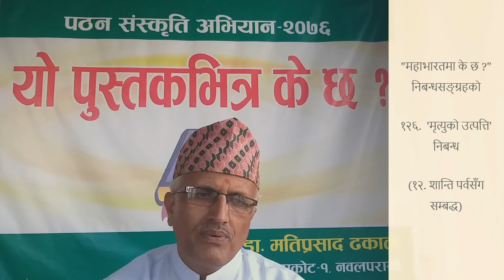महाभारतमा के छ ? (शान्ति पर्व : १२६. मृत्युको उत्पत्ति) Dr. Mati Prasad Dhakal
"महाभारतमा के छ ?" नामक मेरो चौधौँ कृति तथा छैटौँ निबन्धसङ्ग्रहमा सङ्कलित १५५ वटा निबन्धहरूमध्ये 'मृत्युको उत्पत्ति' शीर्षकको यो १२६औँ  निबन्ध हो । यो महाभारतको शान्ति पर्वको कथावस्तुसँग सम्बन्धित छ । यस निबन्धमा मृत्युको जन्म कसरी भएको रहेछ ? भन्ने बारेमा सङ्क्षिप्त चर्चा गरिएको छ ।

महाभारतका अन्य निबन्धहरू पनि सुन्दै जान र आफूलाई लागेका प्रतिक्रियाहरू व्यक्त गरिदिनुहुन सबैमा हार्दिक अनुरोध छ ।